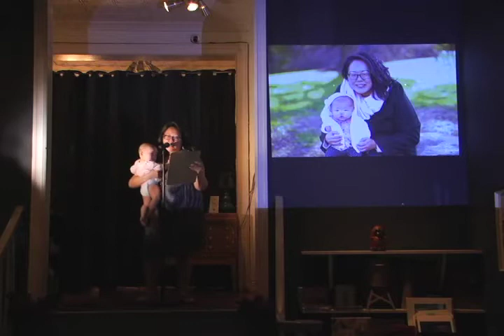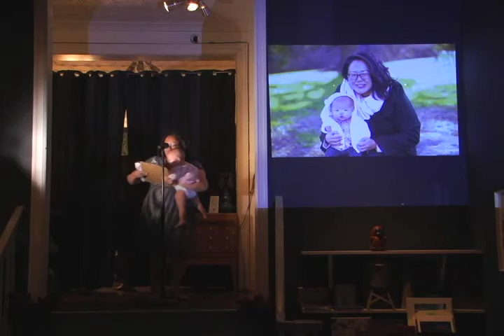Lynne Connor - Lost Lit "Mother ME" Reading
In an ode to Mother’s Day, Lost Lit is thrilled to curate the Mother ME Reading on Saturday, May 6, 2017. These super talented writers reject the role of Mother, the label of Mom, the relationship, the responsibility, the darkness and the unparalleled joys that go along with it. Featured Readers: Marcia Howard, Kathryn Jergovich, Amanda Hirsch, Shavonne Bell, Nadia Keshodkar, Lynne Connor, Anna Chapman, Devin Rondeau, JP Howard, Kathy Moore, Taryn Rothstein, Erin Ferencik.